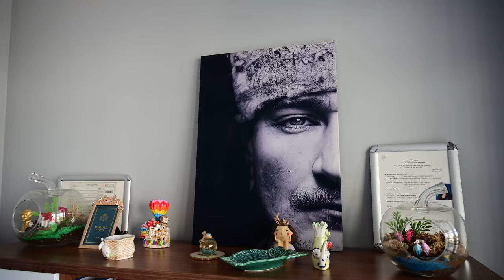Mini Akademi Çoçuk Evi